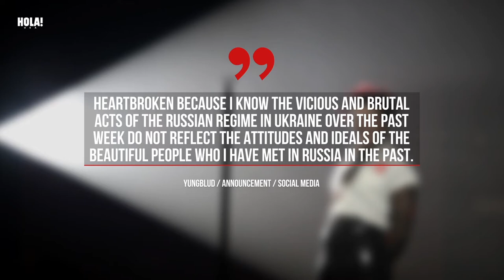The Killers, Green Day and more artists canceling upcoming shows in Russia and Ukraine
ABOUT HOLA!